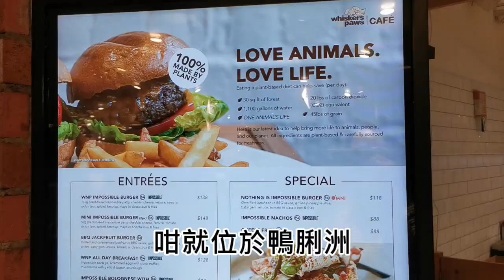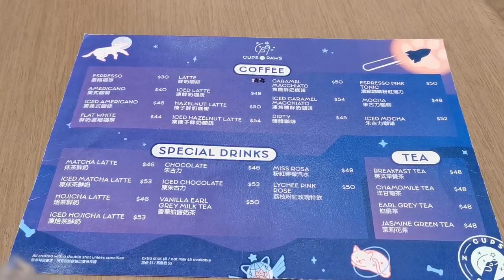「將軍澳」寵物友善餐廳場地分享【小腳掌大世界🐾】